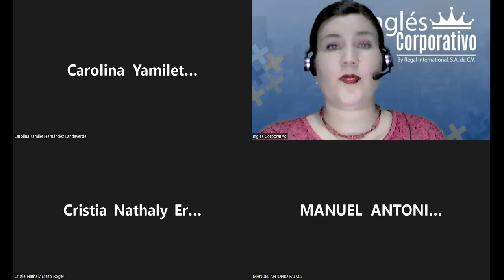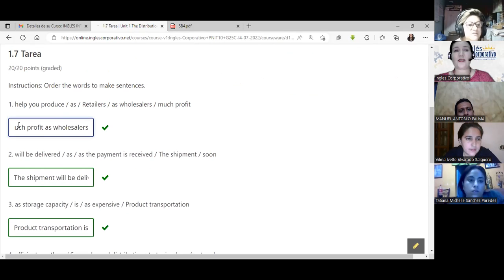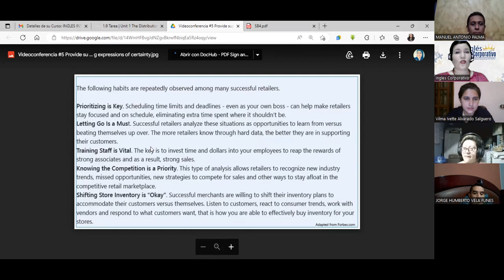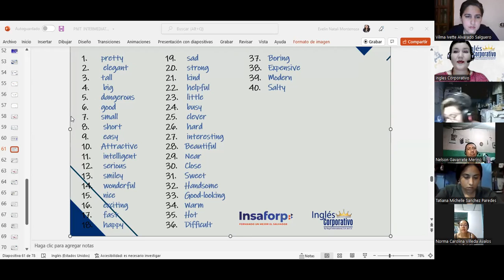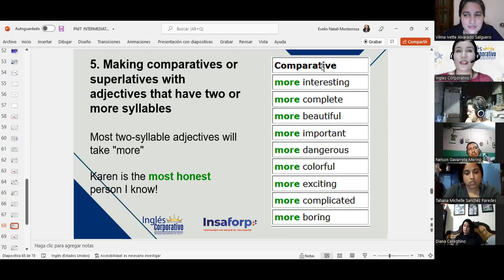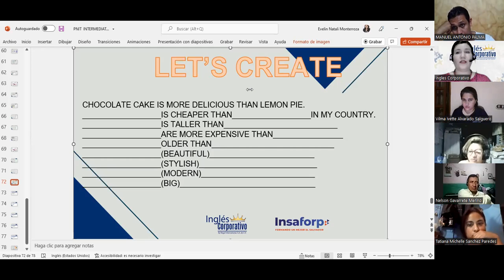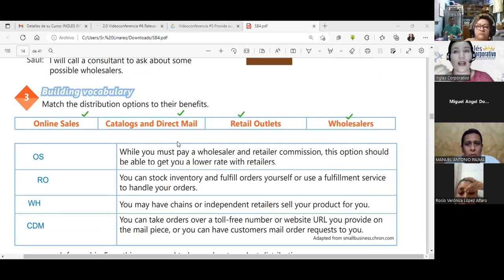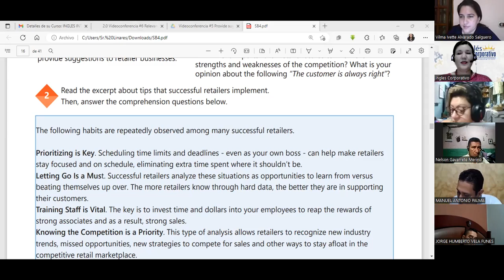Inglés Corporativo-08/07/22-Videoconferencia #5 Provide suggestions using expressions of certainty.